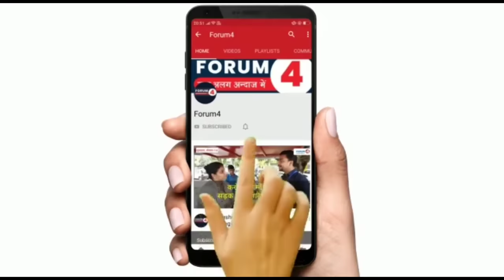सैफई में अखिलेश यादव के घर पहुंचा, देखिए कौन मिला? || Akhilesh Yadav Home